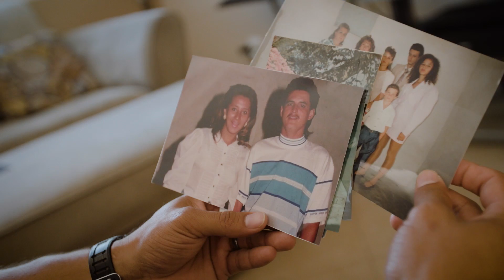Life on Film Trailer: Jerson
After experiencing many hardships, from losing his parents to a combat injury during his time in the U.S. Army, Jerson Anzola ’18 arrived at Azusa Pacific ready to cultivate a new mission for his life: inspiring others to face their own challenges with strength and purpose. The physical education major plans to speak this message of encouragement into the lives of all his future students.